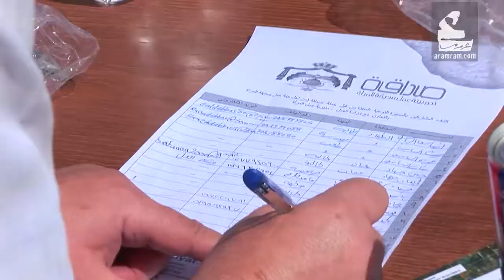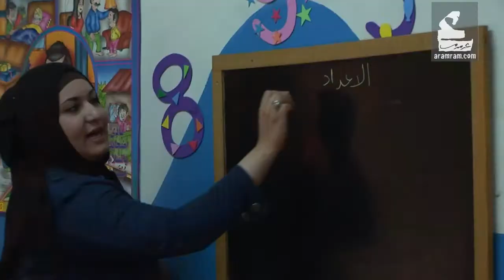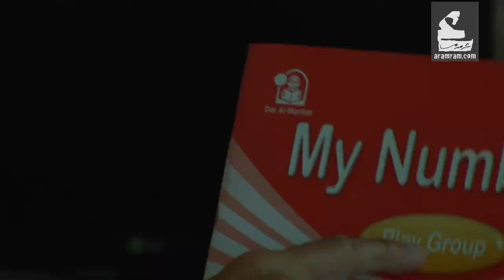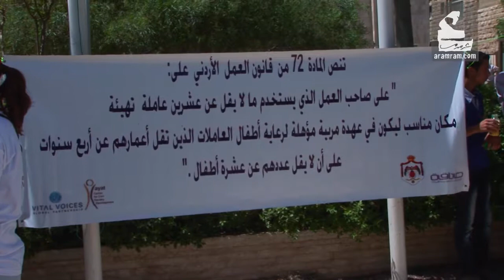حضانات | حقوق وحريات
جاءت مبادرة صداقة للضغط نحو تطبيق بيئة عمل صديقة لمرأة، خصوصا في ظل غياب بعض اهم هذه الشروط مثل انشاء حضانات لابناء العاملات في مواقع العمل.

لمشاهدة المزيد :
فيسبوك